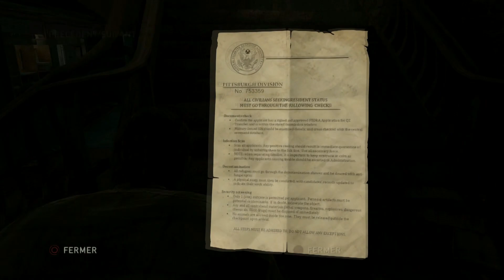The last of us épisode 14 / Guerre des gangs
On continue de progresser entre plusieurs gangs qui veulent notre peau !!!